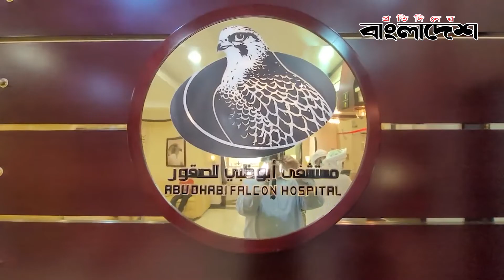বাজপাখির জন্য বিশেষায়িত হাসপাতাল | Qatar Falcon Hospital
Welcome to the Official YouTube Channel of ProtidinerBangladesh

»» Office Address:
Bangladesh.